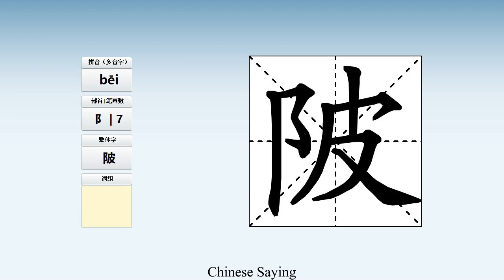How to pronounce 陂 and write 陂 in Chinese